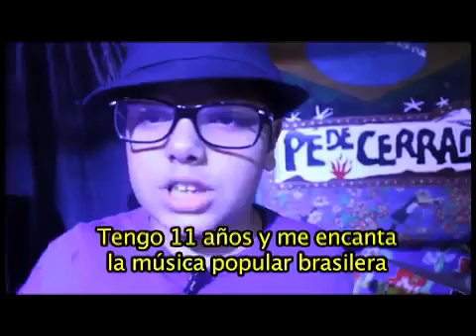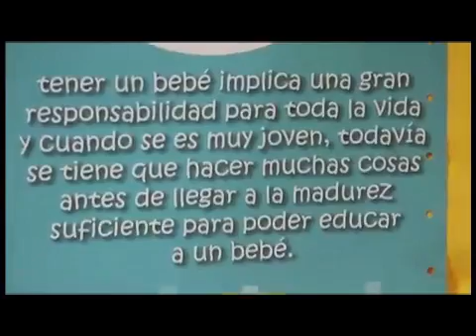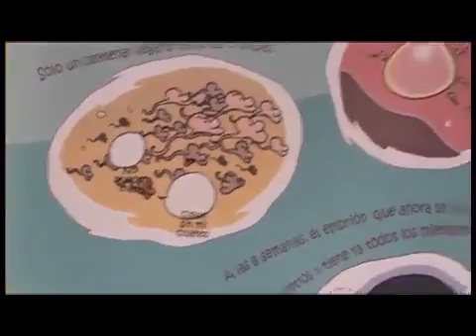martes 15 de noviembre 2016